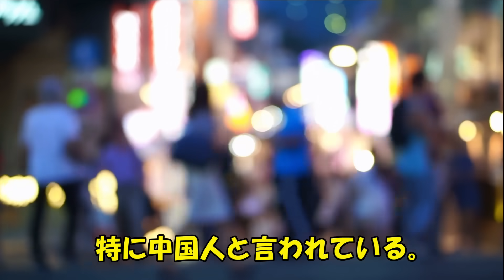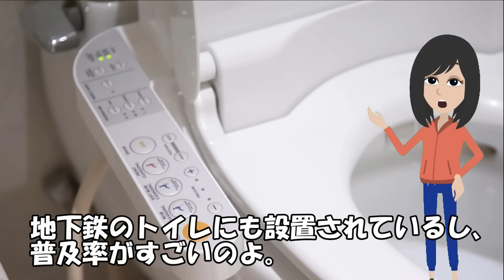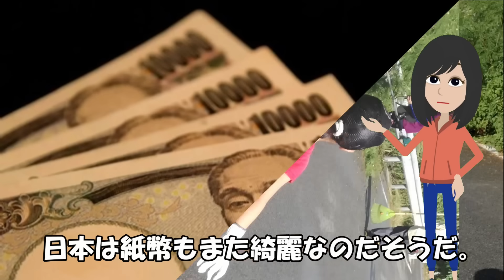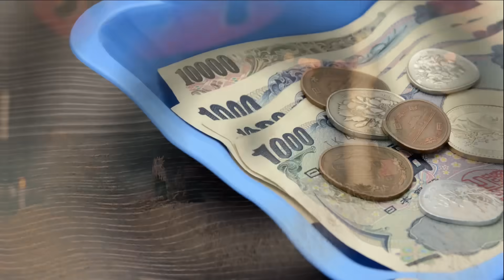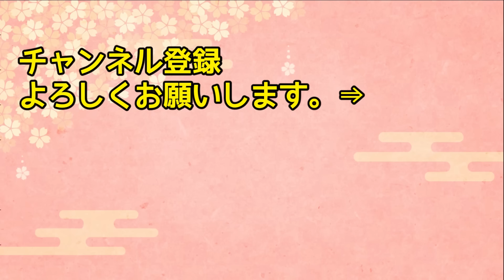【海外の反応】韓国「日本は不潔な国！世界は騙されている！」日本に嫉妬した韓国人がSNSで日本の現状を発信した結果・・・【日本人も知らない真のニッポン】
【海外の反応】「アジア旅行で家族が崩壊だ…」カナダ人が日本と韓国に家族で旅行した結果w「一刻も早く日本に戻るぞ!」【俺たちのJAPAN】

【海外の反応】「緊急事態だ！子どもたちが日本に支配される…」日本文化が浸透するサウジアラビアの学校で異変が…【日本のあれこれ】

【海外の反応】「どうしてそんなことに・・・」カナダの街から日本人街が消えてしまった・・・バンクーバーで暮らすカナダ人女性と日系人の体験談に世界が大仰天！【日本人も知らない真のニッポン】

【海外の反応】「伯母は連れ帰る！」日本に移住した伯母に会いに行ったフランス人女性が日本での暮らしを目の当たりにした結果…【日本人も知らない真のニッポン】

【海外の反応】「日本のせいよ…」日本のカレー中毒になったカナダ人女性、帰国後にカレーを自作した結果…⇒まさかの展開に…【日本人も知らない真のニッポン】

■フリー素材
動画：Pixabay（フリー動画）